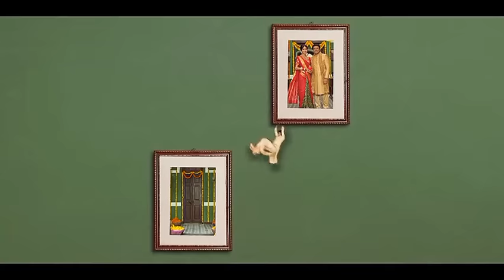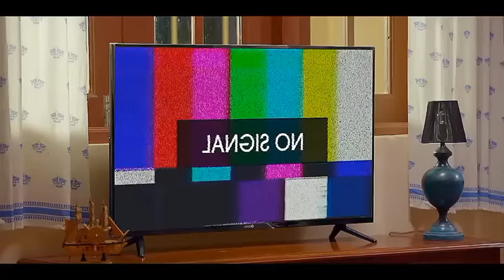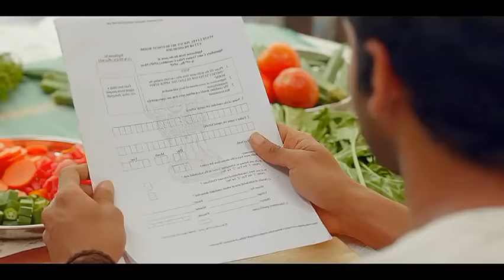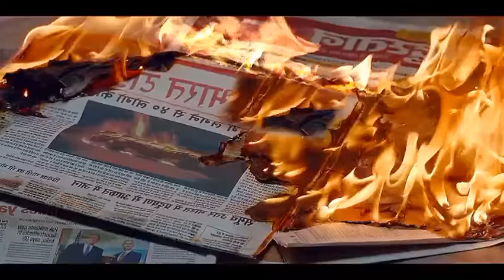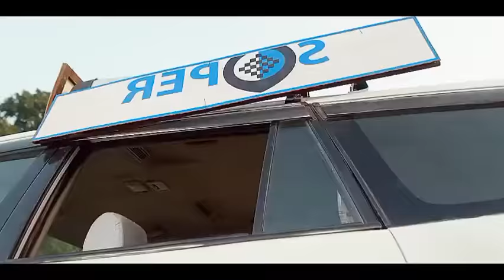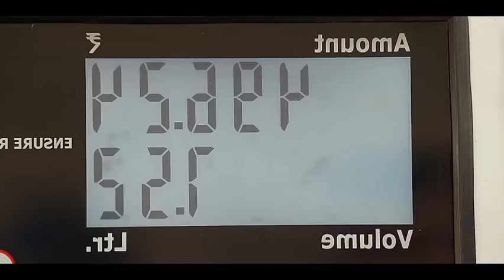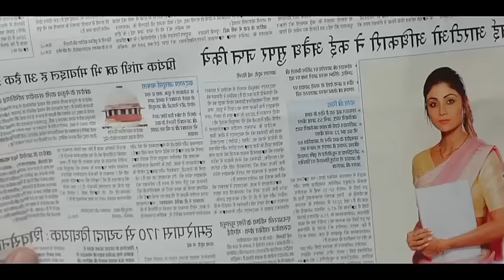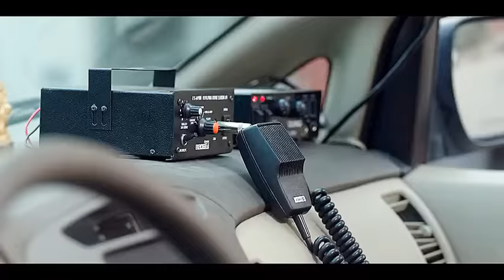NiKAMMA 2024 | Full Movie Hindi | New Bollywood Action, Comedy Movie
Quality : HDRip

Added : Aug 14, 2022

Ratings :  7.6  /

Rated : PG-13

Length : 152 min

Country : India

Language : Hindi

Actors : Abhimanyu Dasani, Imam Hossain Saju, Shirley Setia, Samir Soni, Mukesh Agrohari, Rakesh Bhavsar, Shaan Kakkar, Sammratt Kapoor, Naren Kumar, Rohit Kumar, Shyam Lal, Jay Parashar, Shilpa Shetty Kundra, Samar Shukla, Palak Singh
Director : Sabir Khan
Writer : Sabir Khan, Venu Sriram, Sanamjit Singh Talwar
Description : A man and his new sister-in-law must put aside their differences when they find themselves in a brutal, lawless town.